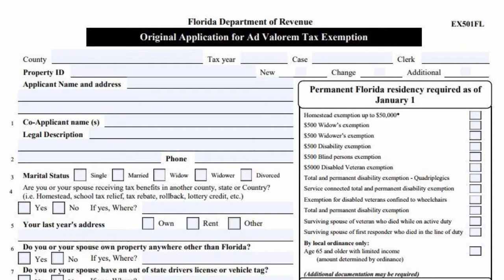Palm Beach County Property Appraiser's Office - 2018 Homestead Exemption Application Filing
A reminder during this busy holiday season...the Palm Beach County Property Appraiser's Office is taking homestead applications for the 2018 tax year. You can pre-file now at one of our 5 Service Centers located in PBC or file Also, if you have questions about Portability, valuations, or any other property related matters, contact us today at .